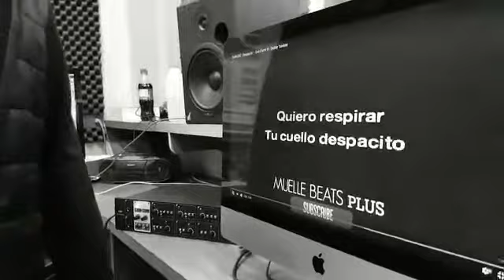Cantando Despacito igual que Justin Bieber con Luis Emilio de Mancotal